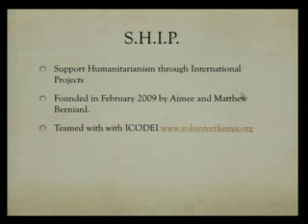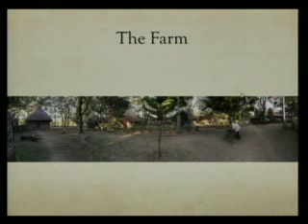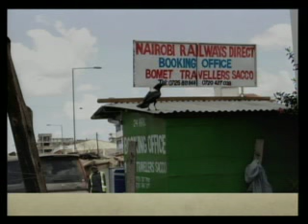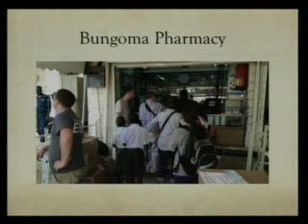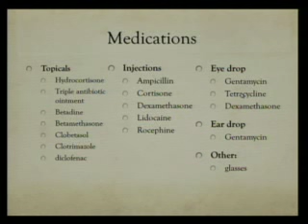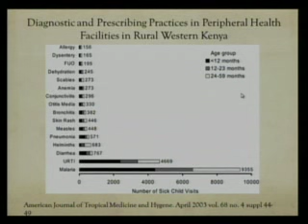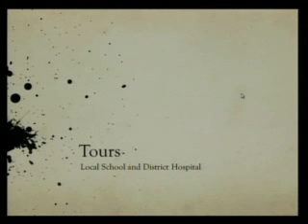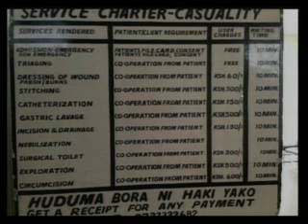Pediatric Grand Rounds 5-21-15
"S.H.I.P. 2015 - Bungoma, Kenya"
Anna Craig, MD
PGY-2 Pediatric Resident